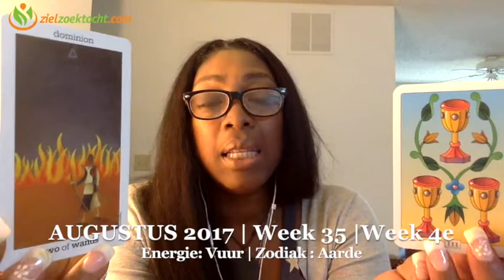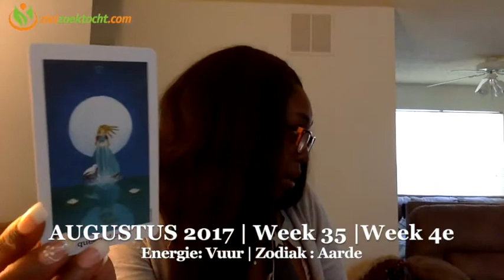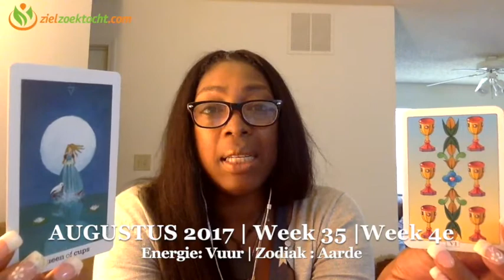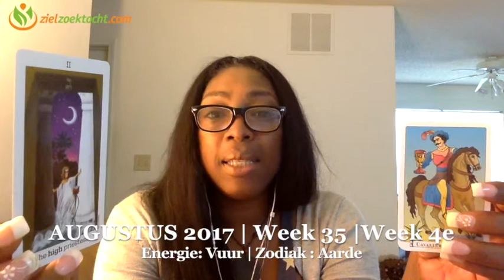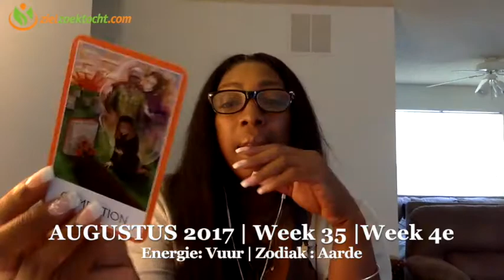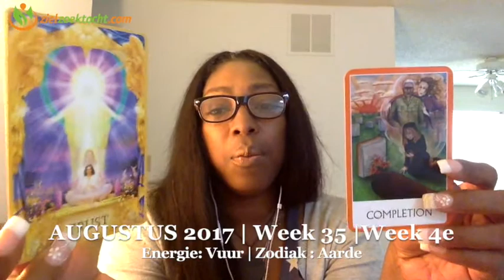Kreeft Wekelijkse Tarot Horoscoop Kaartlegging Lezing | Week 35 | 21 t/m 27 Augustus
Wekelijkse Tarot Horoscoop Numerologie  Kaartlegging Lezing voor alle Sterrenbeeld 7  t/m 13 Augustus